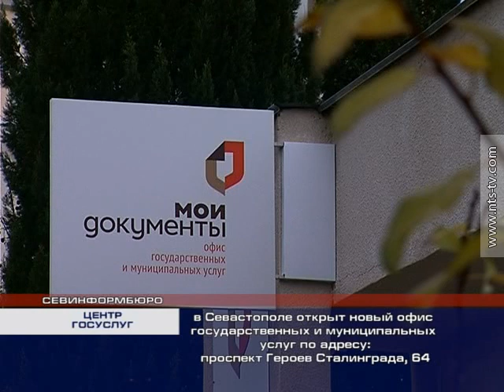21.12.2015 Открылся очередной многофункциональный центр